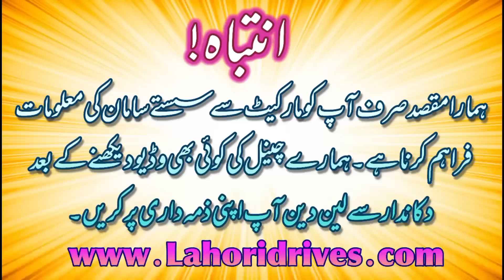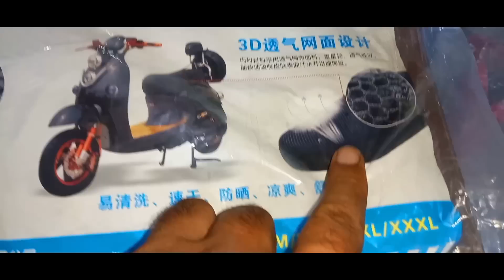Bike Decoration Accessoreis Only In 4500 With Delivery | Led Handle And Bar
My Second Youtube Channal  ( car4faisal ) Best For Car Lovers